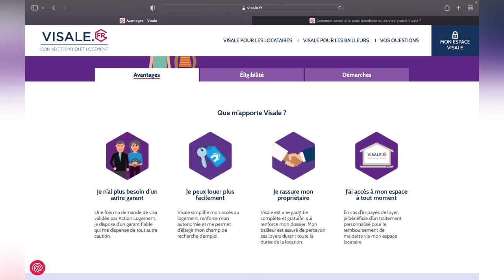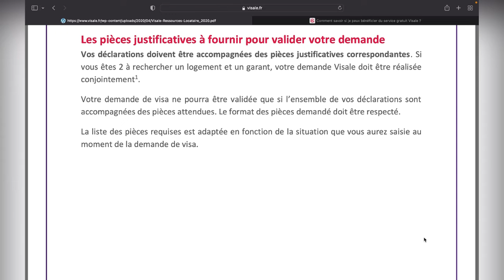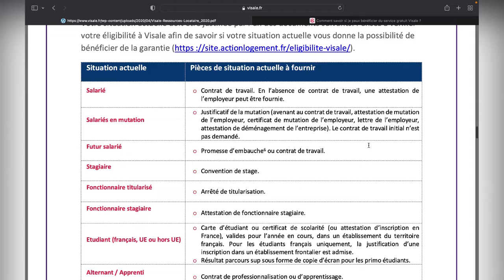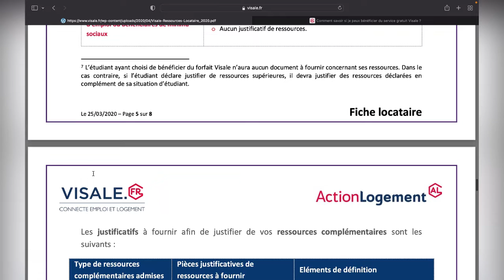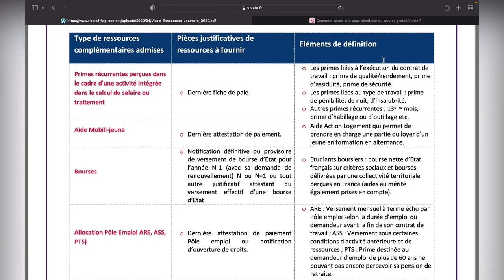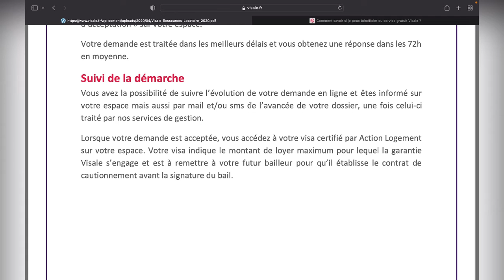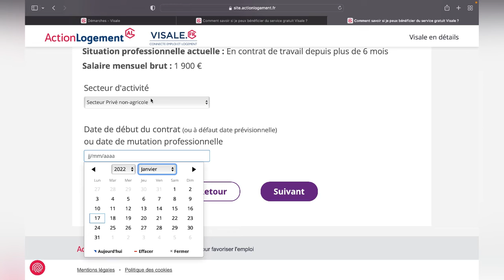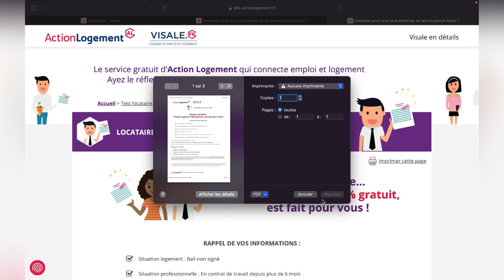La Garantie Visale / The Visale Housing Guarantee / விசாலே வீட்டுவசதி உத்தரவாதம்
Visale : la garantie qui facilite l’accès au logement

La garantie Visale est une caution gratuite proposée au locataire par Action Logement. Elle prend en charge le paiement du loyer et des dégradations locatives de la résidence principale, en cas de défaillance du locataire.

Le cas échéant, Action logement rembourse le bailleur. Le locataire doit ensuite rembourser Action logement de toutes les sommes versées, pour son compte, au bailleur, selon un échéancier aménagé en fonction de sa situation financière.

Grâce à cette garantie fiable et gratuite, les locataires trouvent plus facilement et rapidement un logement tout en rassurant leur futur propriétaire

விசாலே: வீட்டு வசதியை எளிதாக்கும் உத்தரவாதம்

 விசால் உத்தரவாதம் என்பது ஆக்‌ஷன் லாஜ்மென்ட் மூலம் குத்தகைதாரருக்கு வழங்கப்படும் இலவச வைப்புத்தொகையாகும்.  குத்தகைதாரர் தவறினால், பிரதான குடியிருப்புக்கான வாடகை மற்றும் வாடகை சேதத்தை இது உள்ளடக்கியது.

 தேவைப்பட்டால், ஆக்‌ஷன் லாஜ்மென்ட் குத்தகைதாரருக்குத் திருப்பிச் செலுத்துகிறது.  குத்தகைதாரர், குத்தகைதாரருக்கு, அவரது நிதி நிலைமைக்கு ஏற்ப ஏற்பாடு செய்யப்பட்ட அட்டவணையின்படி, அவர் சார்பாக செலுத்தப்பட்ட அனைத்துத் தொகைகளையும் அதிரடி லாஜ்மென்ட் திருப்பிச் செலுத்த வேண்டும்.

 இந்த நம்பகமான மற்றும் இலவச உத்தரவாதத்திற்கு நன்றி, குத்தகைதாரர்கள் தங்களுடைய வருங்கால நில உரிமையாளருக்கு உறுதியளிக்கும் அதே வேளையில் மிக எளிதாகவும் விரைவாகவும் வீட்டைக் கண்டுபிடிப்பார்கள்!

Visale: the guarantee that facilitates access to housing

 The Visale guarantee is a free deposit offered to the tenant by Action Logement.  It covers the payment of rent and rental damage to the main residence, in the event of default by the tenant.

 If necessary, Action Logement reimburses the lessor.  The tenant must then reimburse Action Logement for all the sums paid, on his behalf, to the lessor, according to a schedule arranged according to his financial situation.

 Thanks to this reliable and free guarantee, tenants find housing more easily and quickly while reassuring their future landlord!